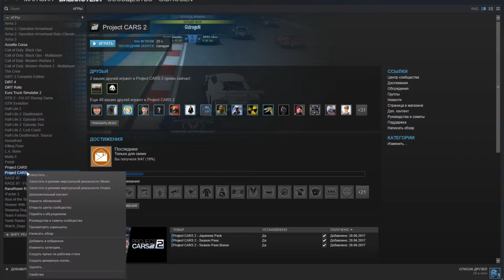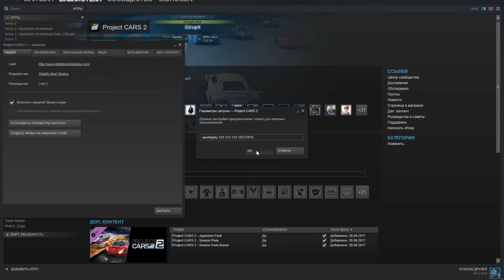Как присоединиться к выделенному серверу в Project CARS 2 (через sportsplay) - мини гайд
Этот мини гайд поможет понять как присоединиться к выделенному серверу в Project CARS 2 без особых проблем. Новая система позволит обойти API Стима и связанные с ним сетевые проблемы. Полезно для участников и организаторов гонок в Project CARS 2.